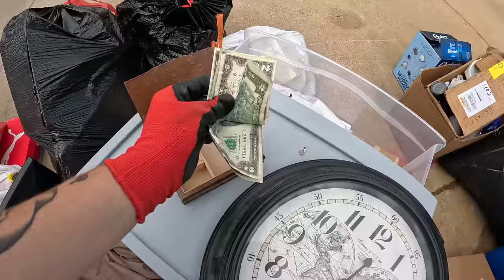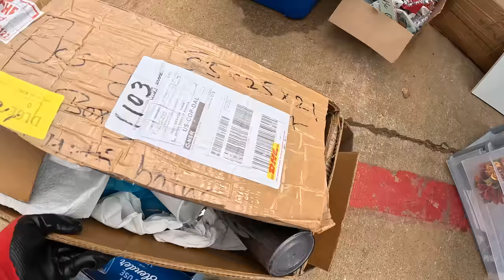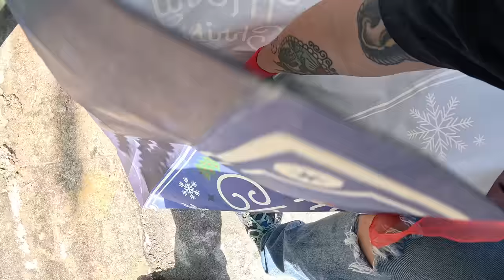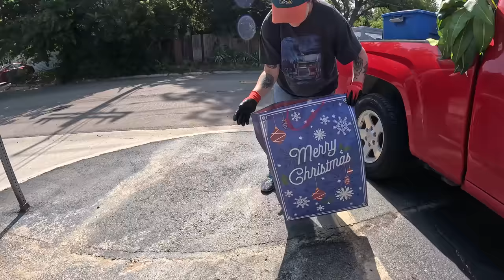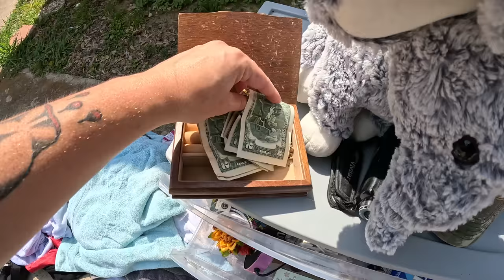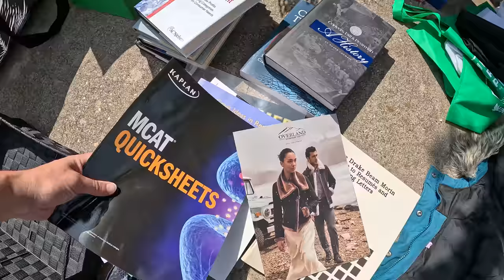Back to the Overflowing Dumpsters! We Found Cash, Electronics, and More!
We went back to the apartment complex with the overflowing dumpsters and ohh man there was even MORE! We found cash, clothing, holiday decor, electronics, toiletries, and so much more.

624 W University Dr. # 129